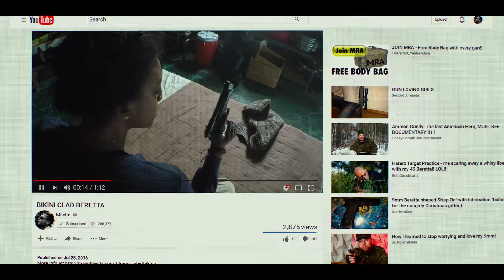Bikini Moon Trailer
Bikini Moon is a New York indie film directed by Milcho Manchevski which probes the nature of truth by exploring the story of a troubled homeless vet. The film stars Condola Rashad, Sarah Goldberg, Will Janowitz, and newcomer Sathya Sridharan.